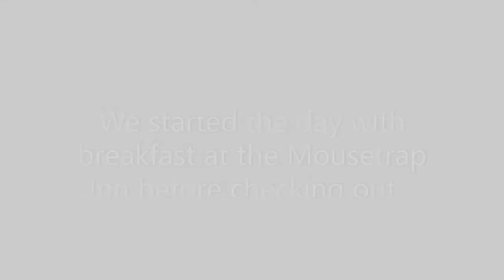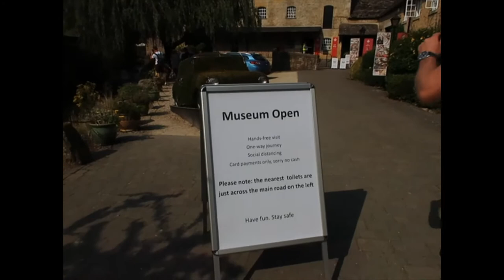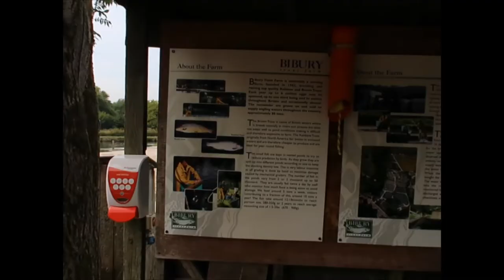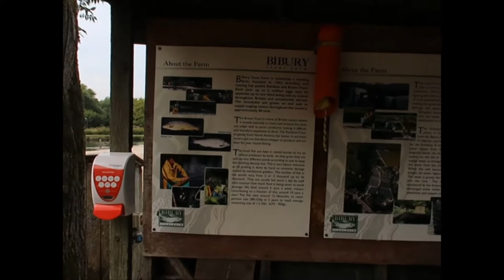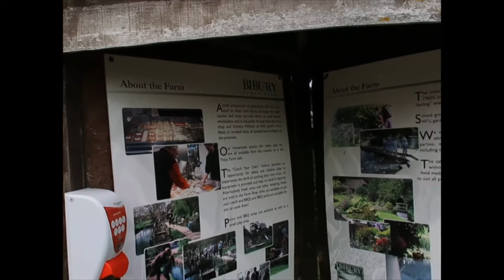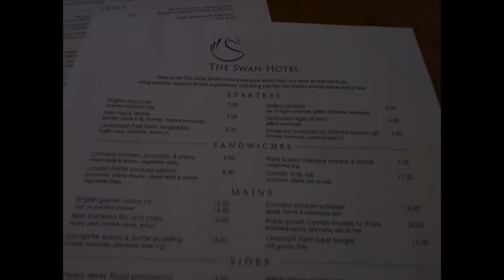UK Vlog - Cotswolds August 2020 Staycation - Bourton-on-the-Water, Bibury & Charingworth Manor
It's day 3 of our Cotswolds staycation, we look around the village of Bourton-on-the-Water, take a drive to Lower Slaughter then head to Bibury to check out the Bibury Trout Farm and have lunch at the Swan Hotel. We then headed to the Charingworth Manor Hotel to check in for 3 nights, we take a look around the hotel and check out our room (Worcester Room) which has a private hot tub...